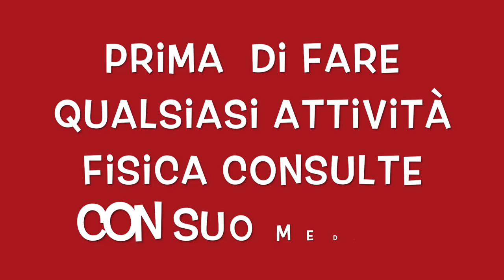ALLENAMENTO GAMBE TONICHE E ATLETICA CON ELASTICO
Ciao amici condivido con voi queste allenamento con elastico per rassodare le gambe.
5 esercizi per tonificare le gambe a casa.
esercizi per diventare le gambe atletica.
allenamento con elastico per rassodare le gambe